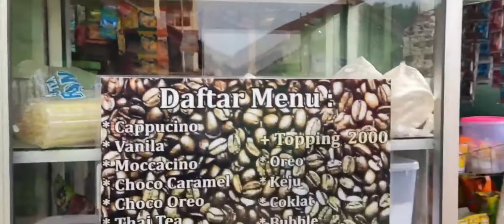Harga Rp.5000 Sudah Bisa Bikin Dunia Jadi Terang?!!!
Lokasi:Bekasi
Harga:Rp.5000